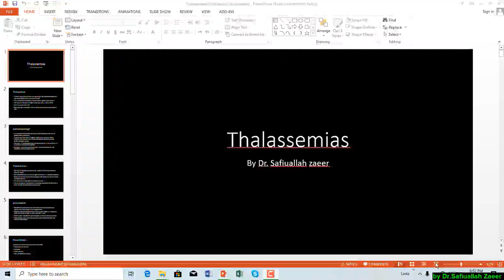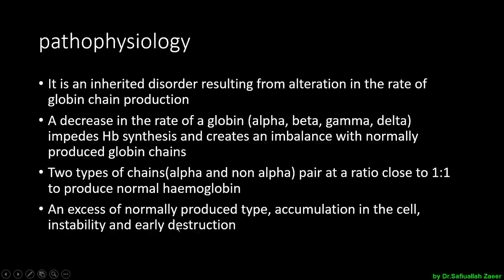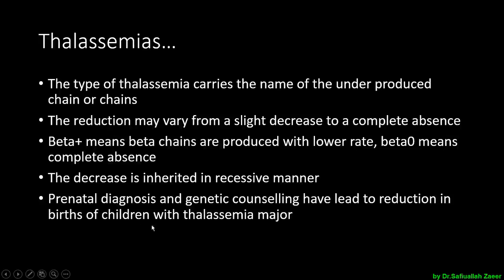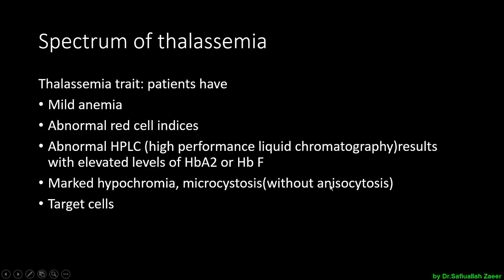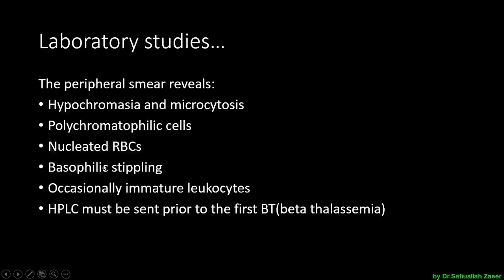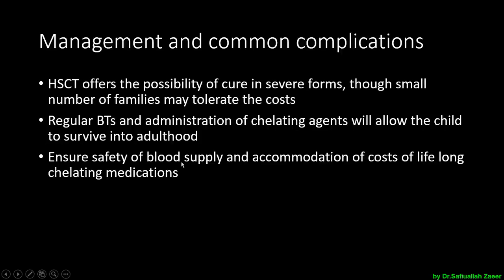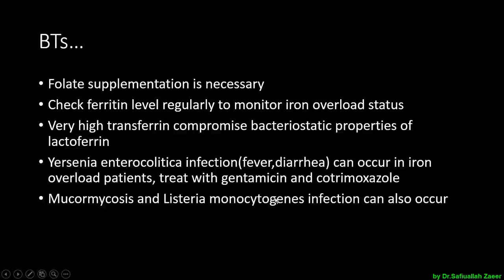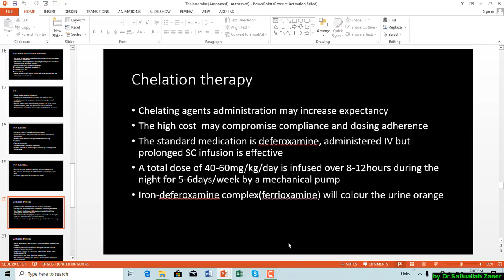4th year 2nd Semester B Section Lec 13 Pediatrics Thalassemia Part 1 By Dr Safiullah Zaheer